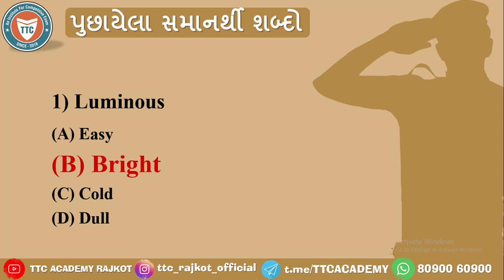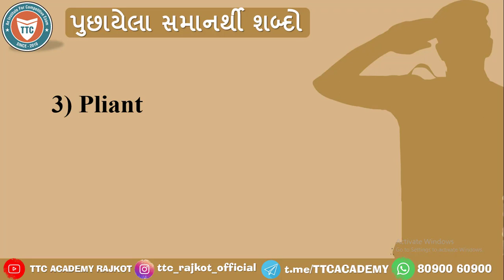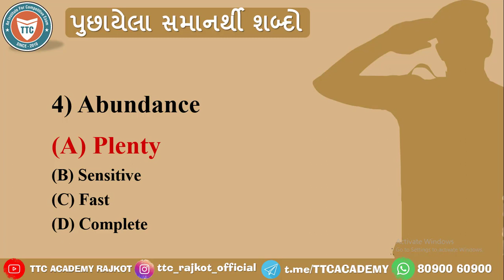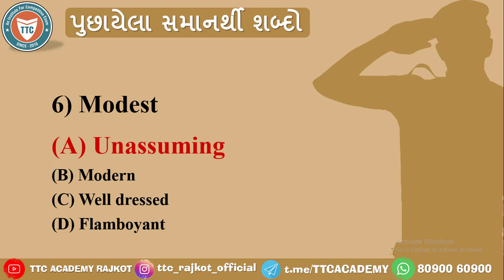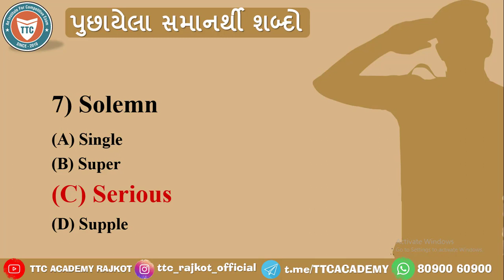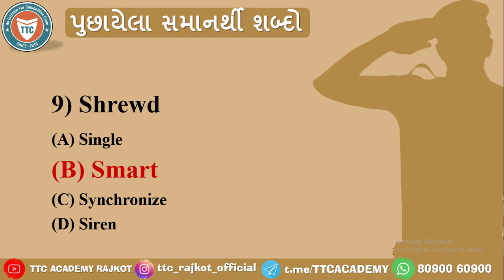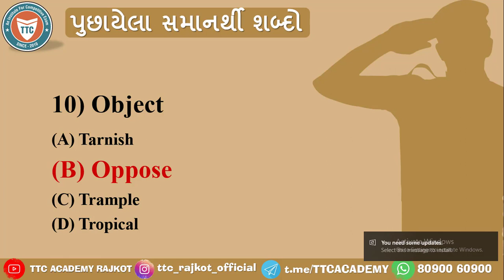PSI EXAM MOST IMP TOPIC 50 WORDS IN 10 MINS (PSI 2015 ENGLISH SYNONYMS) ૧૦ મિનીટમાં ૫૦ શબ્દો શીખો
પ્રસ્તુત વિડીયો લેકચર સ્પર્ધાત્મક પરીક્ષા ક્ષેત્રે 15 વર્ષોનો અનુભવ ધરાવતા Ph.D. અધ્યાપક અને TTC ACADEMY ના સંચાલક દ્વારા તૈયાર કરાયેલ છે.

PSI ASI કોન્સ્ટેબલની તૈયારી કરતા ઉમેદવારો માટે અચૂક નિહાળવા જેવો અને આત્મસાત કરવા જેવું અત્યંત અગત્યનું એનાલીસીસ.. ૨૦૧૫ પોલીસ ભરતીમાં PSI ના પેપર માં પુછાયેલા સમાનર્થી શબ્દોનું ઊંડાણપૂર્વકનું વિશ્લેષણ.

માત્ર ૧૦ મિનીટમાં ૫૦ શબ્દો શીખો અને તમારા PSI બનવાના લક્ષ્યાંકને વધુ સુદ્રઢ બનાવો.

GPSC આયોજીત વર્ગ 1 અને 2 ની વિવિધ પરીક્ષાઓ; સુપર ક્લાસ 3 ની TAT, DYSO તેમજ વર્ગ 3ની ASI, તલાટી, ક્લાર્ક, PGVCL, TET જેવી પરીક્ષાઓની તૈયારી કરતા ઉમેદવારો માટે અત્યંત અગત્યનો લેકચર..